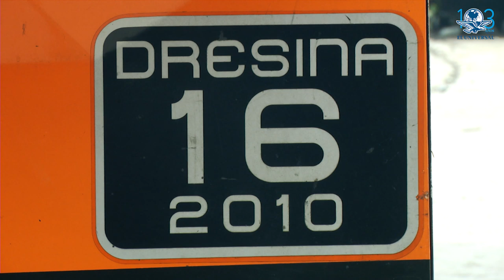El misterioso "metro bebé"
Dresina es un vehículo utilizado para el transporte del personal de mantenimiento y herramienta ligera